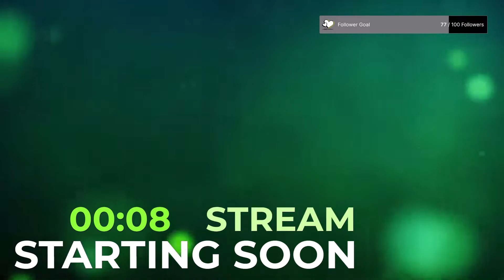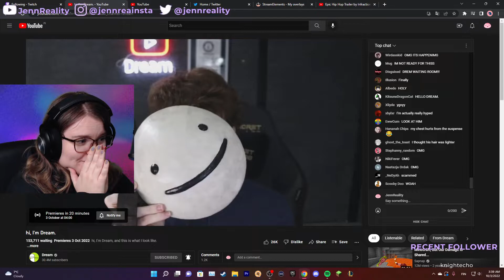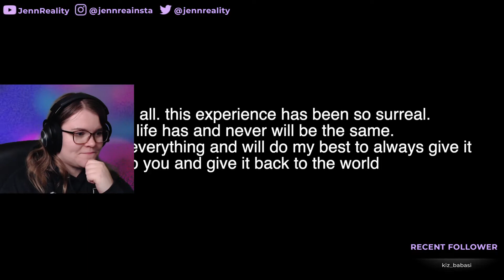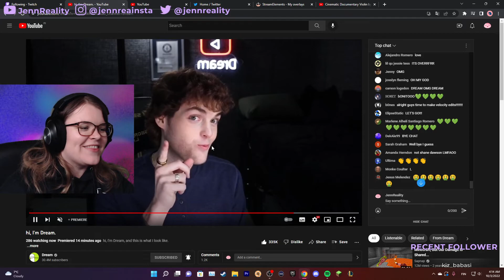Reacting to Dream's face reveal | [FULL VOD 2-Oct-22]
Reacting to Dream's face reveal